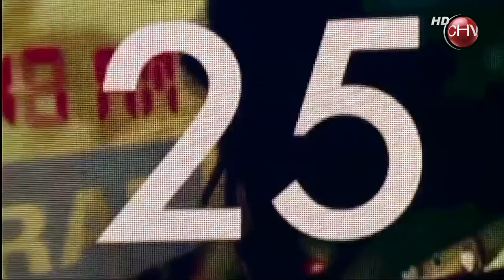Calle 13 - Festival de Viña del Mar 2011 [HD]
Calle 13 .. Concierto completo del Festival de Viña del Mar 2011